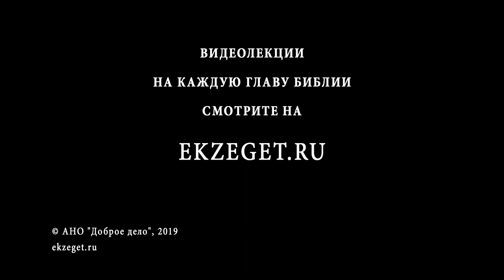Евангелие от Иоанна. Глава 3. О крещении водой и Духом Святым. Протоиерей Димитрий Сизоненко. Библия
В 3-ей главе Евангелия от Иоанна с Протоиереем Дмитрием Сизоненко узнаем о беседе Господа с иудейским начальником Никодимом, о рождении свыше через воду и Духа Святого. Господь произносит знаменитые слова: "Ибо так возлюбил Бог мир, что отдал Сына Своего Единородного, дабы всякий верующий в Него, не погиб, но имел жизнь вечную".